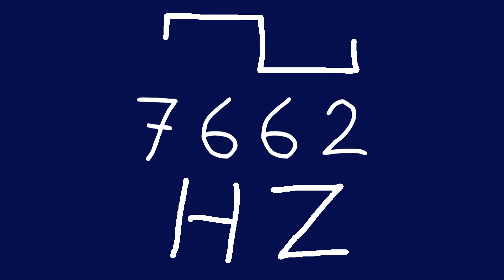7662 hz square